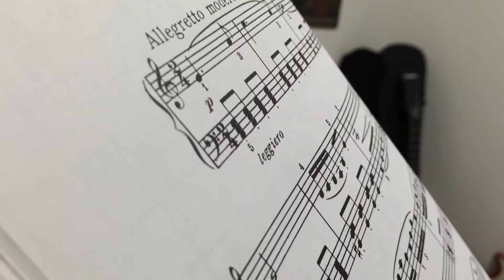SuperMusic XMAG Artist March 2014 Vera Zholondz